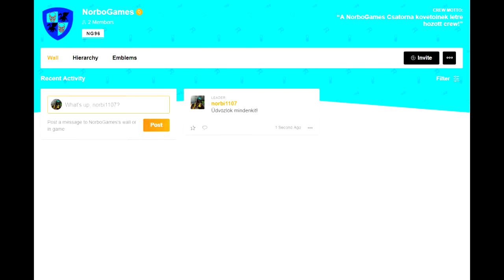A Háború istene - God of War Végigjátszás #9 Magyar Ps4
Szia!
Ha tetszenek videóim akkor iratkozz fel vagy dobj egy lájkot.Ha szeretnéd élőben nézni a Liveokat akkor kukkants meg a Twitch Csatornám.Remélem jól fogtok szórakozni.Gyertek érezzétek jól magatokat és dumáljunk egy jót :).
Építő jellegű kritikát szívesen meghallgatok

Csatlakozz az általam létre hozott Gta V crew-ba!Hogy találj magyar játékosokat